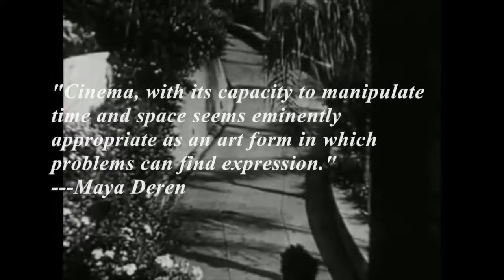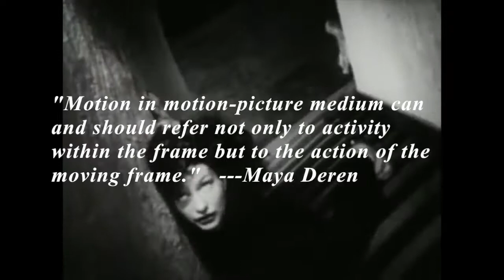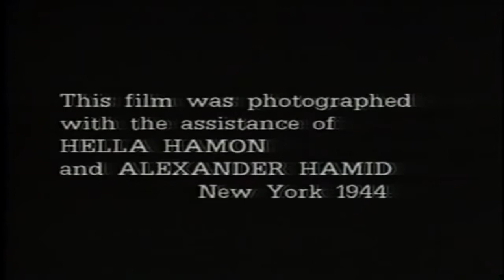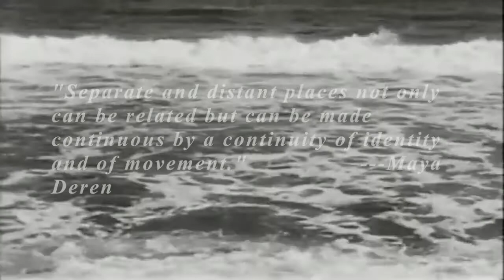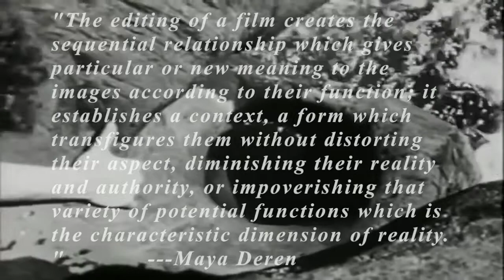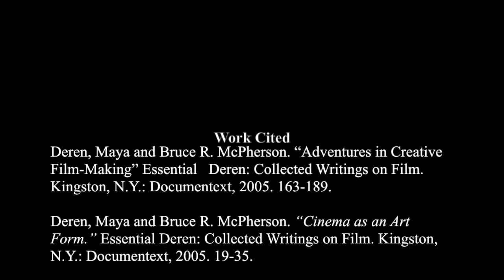Maya Deren Cinema as an Art Form